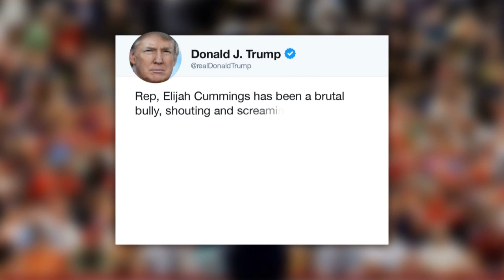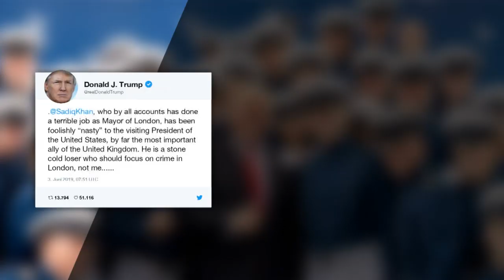Die Wählerbasis freuts: Trumps rassistische Attacken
Der amerikanische Präsident Donald Trump macht immer wieder mit rassistischen Attacken Schlagzeilen, sei es, wenn er demokratische Abgeordnete beleidigt oder ganze Staaten als "Shithole Countries" bezeichnet. Was seine Gegner auf die Palme bringt, begeistert seine Anhänger.